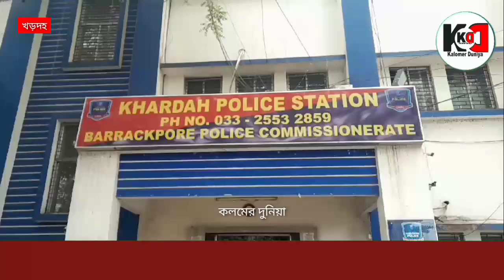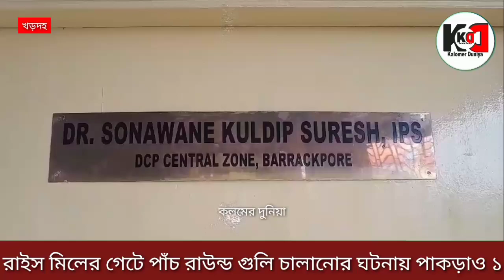টিটাগড় রাইস মিলের গেটে গুলি চালানোর ঘটনায় গ্রেপ্তার-১,উদ্ধার চারটি ৭এমএম পিস্তল ও ১৮রাউন্ড গুলি